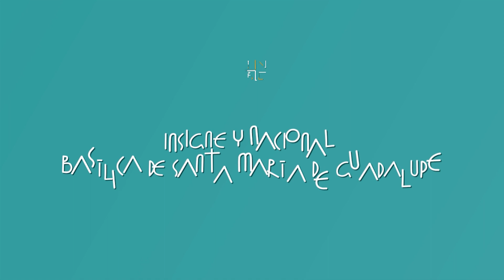Santos y mártires | San Felipe Neri